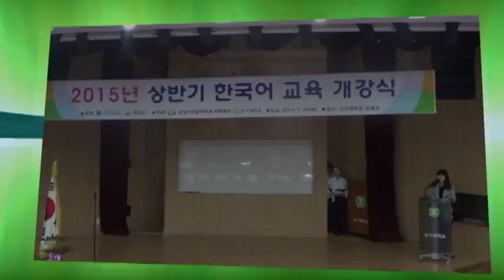장기타령과 지게춤_김영자민속놀이단-실버창극단_성남신구대학교 국제관_영상감독 이상웅-2015.02.24.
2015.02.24. 장기타령과 지게춤_김영자민속놀이단-실버창극단_성남신구대학교 국제관_영상감독 이상웅_leesw.(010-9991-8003)